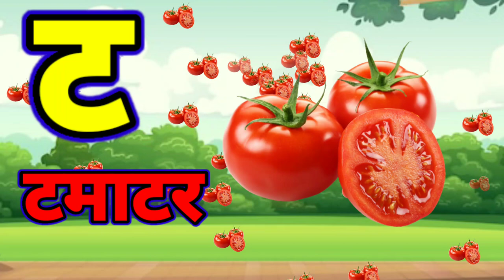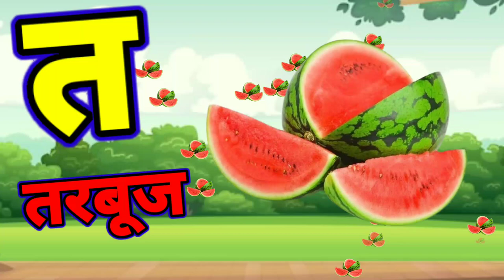अ से अनार आ से आम I हिंदी वर्णमाला I अआइईउऊ I क से कबूतर I क ख ग घ I a se anar I हिंदीस्वरब्यंजन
हिंदी व्यंजन
हिंदी वर्णमाला बच्चे कैसे पढे़
हिंदी वर्णमाला असे ज्ञ तक
हिंदी कखगघङ
हिंदी अ आ इ ई उ ऊ ॠ

Hindi varnmala
Hindi varnmala A se anar aa se aam
Hindi varnmala k se kabooter kh se khargosh
Hindi varnmala A se gye tak
Chota u se ullu
Bada u se uan
Hindi alphabet
Hindi vovel